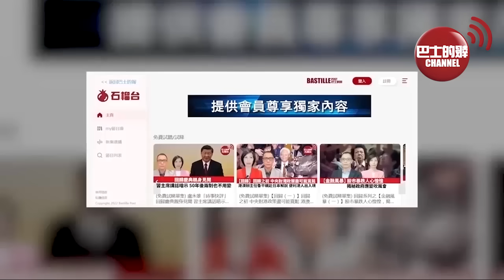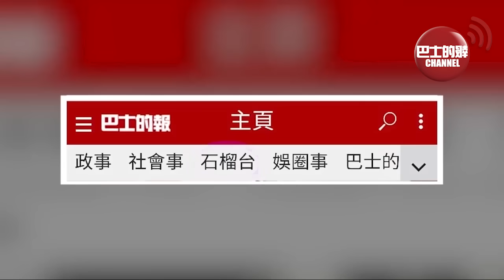(附字幕) 李彤「外交短評」智庫研究顯示美國「對台政策」原來很「孤單」。政客愈叫「去風險」 企業愈唔聽，德企對華投資創新高，總理急訪華拉關係。 24年2月17日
持巴士的報，訂閱「石榴台」。每天不用港幣$2，便可看到盧永雄、李彤、及巴士的報團隊提尊 享獨家內容。點擊瀏覽「巴報石榴台」